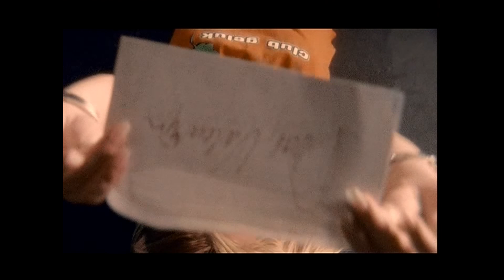Anouk - Sacrifice (Forbidden version)